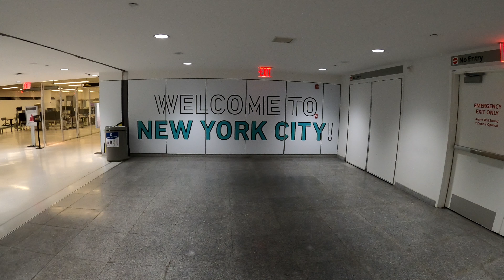Deserted airports & empty store shelves at supermarkets in America Mar 14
Flying from JFK to Las Vegas on jetBlue then going shopping at Sprouts, and Walmart in Las Vegas.